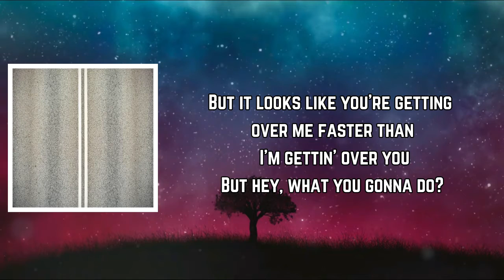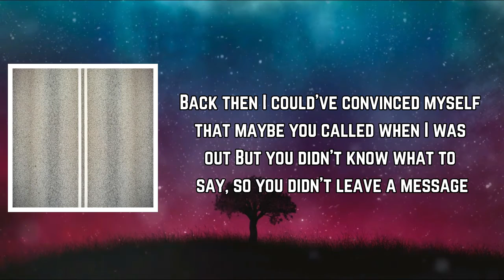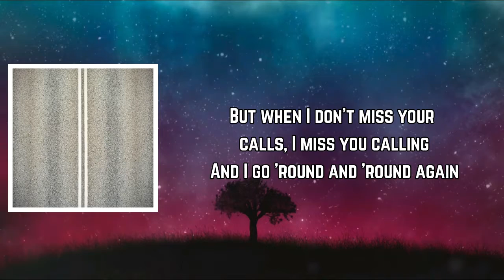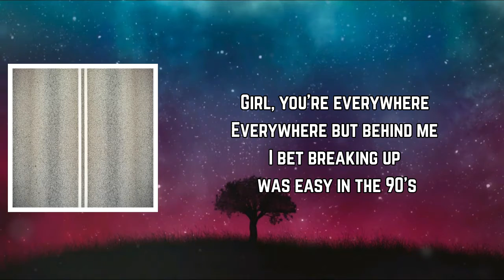Sam Hunt - Breaking Up Was Easy in the 90's (Lyrics)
Breaking Up Was Easy in the 90's Lyrics:

[Intro]
Yeah, man, oh man, oh man

[Verse 1]
Bartender looked at me like
"Pony up, man, we're closin' down"
I paid the tab, and I turned around
Got on that phone on the way home
And ended up down the rabbit hole again
It's funny how you haven't changed a bit
But you're twice as pretty
Glad you finally got to see New York City
And I know it's not a race
But it looks like you're gettin' over me
Faster than I'm gettin' over you
But hey, what you gon' do?

[Chorus]
I'm sick of sittin' at the house, dyin' on my phone
Wishin' I was somewhere I can be alone
Try to let you go, somethin' always reminds me
I bet breakin' up was easy in the '90s
I'm tired of gettin' drunk, tired of bein' free
Tired of seein' pictures I don't wanna see
Girl, you're everywhere, everywhere but behind me

[Verse 2]
Back then, I could've convinced myself
That maybe you called when I was out
But you didn't know what to say, so you didn't leave a message
And that you're probably at home right now, sound asleep
'Cause goin' out isn't really your thing
And I wouldn't have a clue what you been up to lately
Or who you been up to it with
But when I don't miss your calls, I miss you callin'
And I go 'round and 'round again

[Bridge]
Modern love, it's the modern hearts breakin'
I'm just a product of my generation, and I
'Bout had enough, watchin' you gettin' on with your life

[Chorus]
Baby, I'm sick of sittin' at the house, dyin' on my phone
I try to let you go, somethin' always reminds me

[Outro]
Hearts breakin'
I'm a product of my
Oh, a product of my generation, oh, and I
My baby, my baby